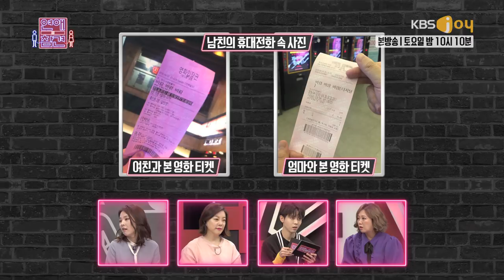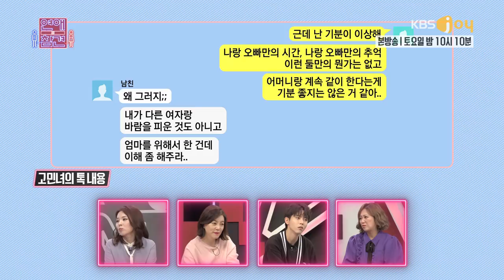연애의 참견 - 똑같은 데이트 코스! 남친 엄마와 연애 공유 중?.20180505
똑같은 데이트 코스! 남친 엄마와 연애 공유 중?